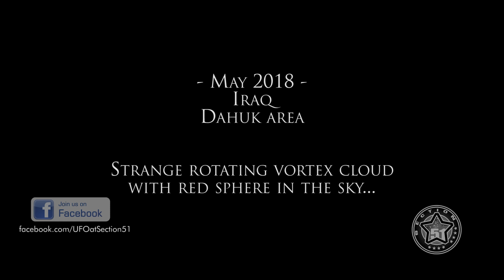Vortex Cloud with sphere UFO in Desert (CGI)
Desert. Vortex cloud with red sphere UFO near the mountains (CGI)

OVNI DOCUMENTAIRE